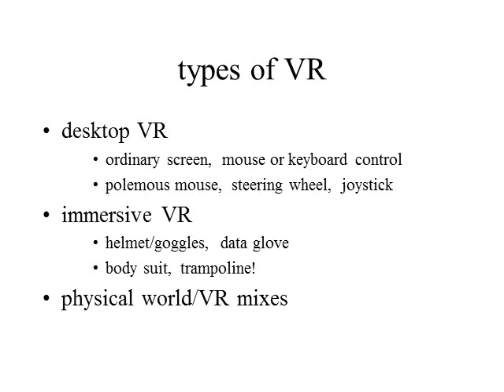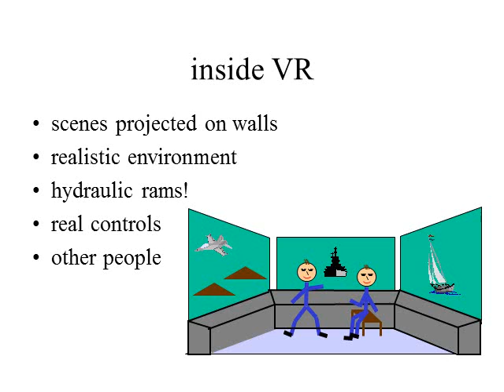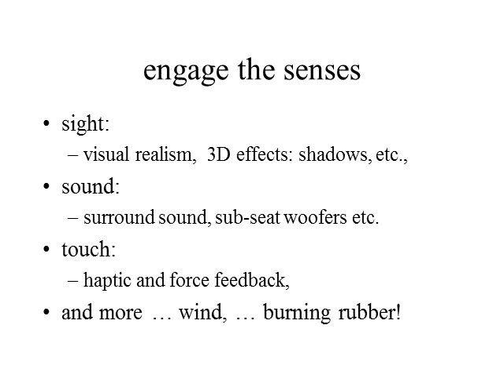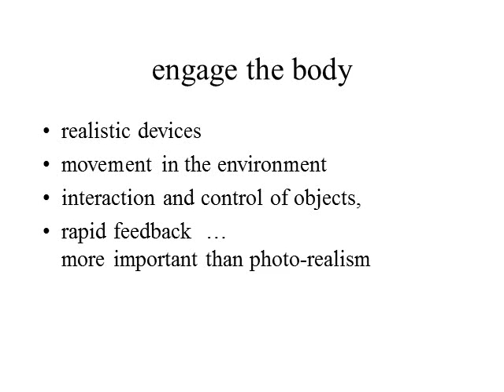dimensions of virtual reality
Virtual Reality Avatar Games
Virtual Reality Glasses
Virtual Reality Technology
Virtual Reality Gaming
Virtual Reality Moon Phase Pictures
Virtual Reality Games
Virtual Reality Technology
Virtual Reality Headset
Virtual Reality Glasses
Virtual Reality Jamiroquai
Virtual Reality Helmet
Virtual Reality Treadmill
Virtual Reality Minecraft
Virtual Reality Stuntmaster
Virtual Reality Video Games
Virtual Dj
Virtual Villagers
Virtual World
Virtual Earth
Virtual Pets
Virtual Games
Virtual Makeover
Virtual Piano
Virtual Families
Virtual Keyboard
Virtual Counselor
Virtual Merchant
Virtual Worlds
Virtual Dj
Virtual Piano
Virtual Clonedrive
Virtual Gateway
Virtual Barber Shop
Virtual Dj
Virtual Insanity
Virtual Riot
Virtual Dj Tutorial
Virtual Riot Idols
Virtual Reality
Virtual Boy
Virtual Diva
Virtual Choir
Artificial Intelligence Movie
Artificial Intelligence Computer
Artificial Intelligence Software
Artificial Intelligence Programs
Artificial Intelligence Robots
Artificial Intelligence Applications
Artificial Intelligence Definition
Artificial Intelligence Chat
Artificial Intelligence In Medicine
Artificial Intelligence Research
Virtual Reality Practices Including
Virtual Reality Practices Of
Virtual Reality Practicesuite
Virtual Reality Practicespot
Virtual Reality Practices For
Virtual Reality Practices Definition
Virtual Reality Practices That
Virtual Reality Practices Research
Virtual Reality Practices During
Virtual Reality Practices Synonym
Virtual Reality Games
Virtual Reality Sound Labs
Virtual Reality Glasses
Virtual Reality World
Virtual Reality Systems
Virtual Reality Gaming
Virtual Reality Hair
Virtual Reality Software
Virtual Reality Headset
Virtual Reality Video Labs
Virtual Reality Glasses
Virtual Reality Technology
Virtual Reality Gaming
Virtual Reality Games
Virtual Reality Technology
Virtual Reality Headset
Virtual Reality Glasses
Virtual Reality Jamiroquai
Virtual Reality Helmet
Virtual Reality Treadmill
Virtual Reality Minecraft
Virtual Reality Stuntmaster
Virtual Dj
Virtual Villagers
Virtual World
Virtual Earth
Virtual Pets
Virtual Games
Virtual Makeover
Virtual Piano
Virtual Families
Virtual Keyboard
Virtual Counselor
Virtual Merchant
Virtual Worlds
Virtual Dj
Virtual Piano
Virtual Clonedrive
Virtual Gateway
Virtual Barber Shop
Virtual Dj
Virtual Insanity
Virtual Riot
Virtual Dj Tutorial
Virtual Riot Idols
Virtual Reality
Virtual Boy
Virtual Diva
Virtual Choir
Artificial Intelligence Movie
Artificial Intelligence Computer
Artificial Intelligence Software
Artificial Intelligence Programs
Artificial Intelligence Robots
Artificial Intelligence Applications
Artificial Intelligence Definition
Artificial Intelligence Chat
Artificial Intelligence Research
Augmented Reality Apps
Augmented Reality Games
Augmented Reality Glasses
Augmented Reality Software
Augmented Reality Technology
Augmented Reality Iphone
Augmented Reality Deployment
Augmented Reality Android
Augmented Reality Applications
Augmented Reality System
Dimensions Of Virtual Reality Games
Dimensions Of Virtual Reality Sound Labs
Dimensions Of Virtual Reality Glasses
Dimensions Of Virtual Reality World
Dimensions Of Virtual Reality Systems
Dimensions Of Virtual Reality Gaming
Dimensions Of Virtual Reality Hair
Dimensions Of Virtual Reality Video Labs
Dimensions Of Virtual Reality Software
Dimensions Of Virtual Reality Headset
Dimensions Magazine
Dimensions Of Queen Size Bed
Dimensions Cross Stitch
Dimensions Of A King Size Bed
Dimensions Of A Basketball Court
Dimensions Of A Full Size Bed
Dimensions Of An Acre
Dimensions Crafts
Dimensions Forums
Dimensions Needlepoint Kits